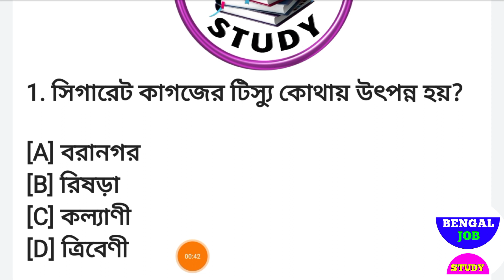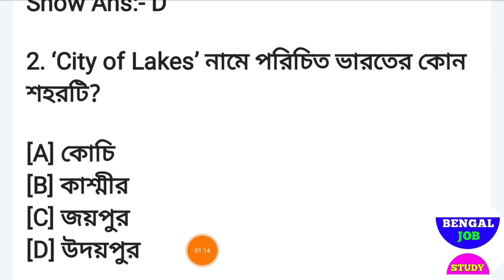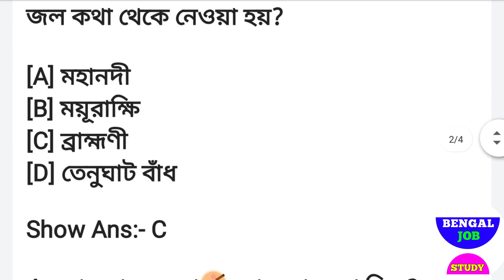পশ্চিমবঙ্গ পুলিশে নতুন নিয়োগ 8000 কনস্টেবল আজই প্রস্তুতি WBP 2020 NEW RECRUITMENT